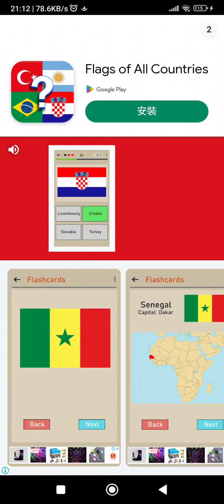車掌SIM 早朝 非常停車あり